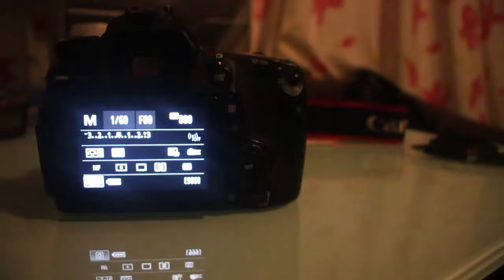I got another camera (again)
Thank you everyone so much for watching this video i really hope you enjoyed it :)